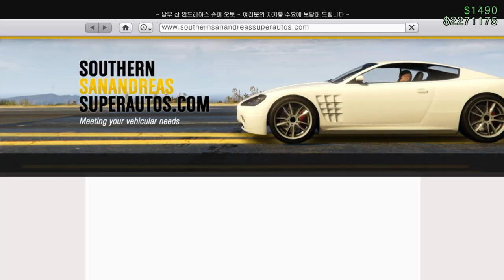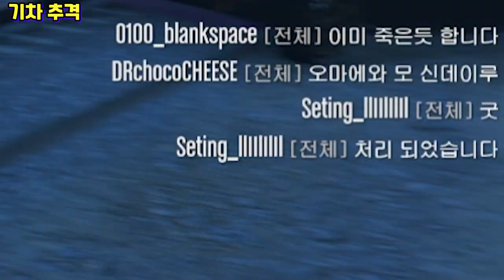심장을 울리는 배기음!!! [GTA5 클래식 머슬카의 멋] 디클라스 비게로 리뷰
GTA5 디클라스 비게로 리뷰